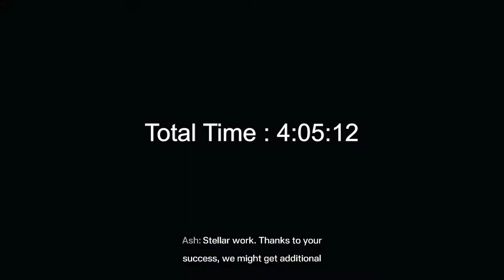Rainbow Six Extraction Speedrun - Single Map Orpheus Research Center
Single map - Moderate - Duo - 3 Missions - Orpheus Research Center - 4:05:12
HEELZacky & Lunarion
N°1 Time as of April, 11th, 2022
Asset - Decontamination - Nest Tracking

Please beat this score, we are shit on this map...